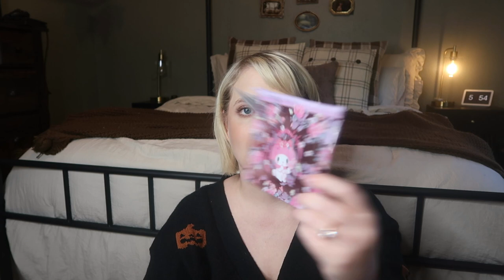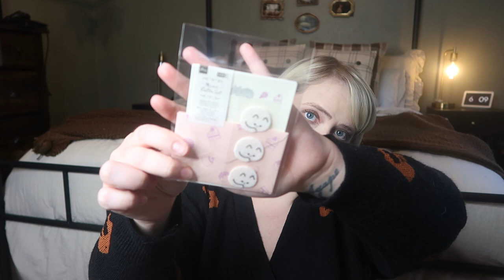What's in my Kid's Boo Basket 2023 | + Ideas for Husbands,Teachers, and MORE!